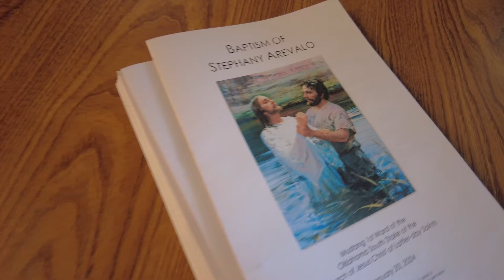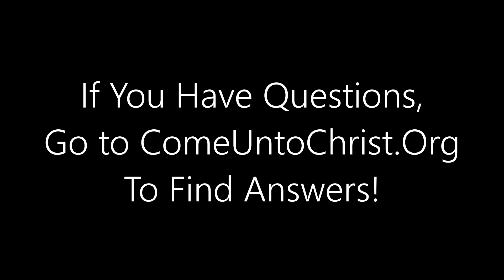How Bull Riding Introduced Me To The Book of Mormon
This is Stephany, one of the newest members of the Church of Jesus Christ of Latter-Day Saints. She was introduced to The Book of Mormon through her love for Professional Bull Riding, and has worked through many questions and opposition to be baptized! Listen to her inspiring story!

If you'd like to meet with the missionaries, visit the Come Unto Christ Facebook Page below! Or go to ComeUntoChrist.Org to request a missionary visit! Hope to see you soon!